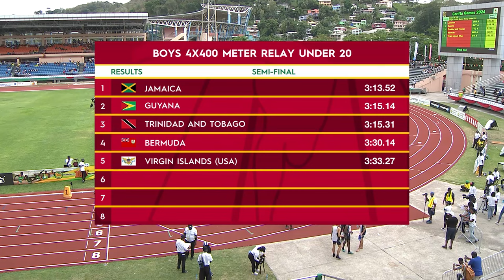CARIFTA Games 2024 Grenada | Boys 4x400 Meter Relay Under 20 SF 2